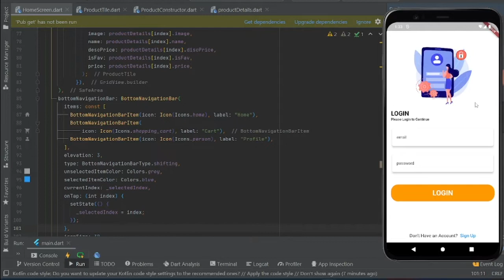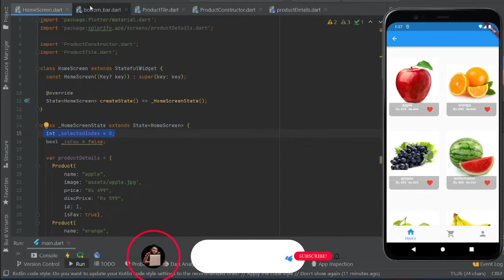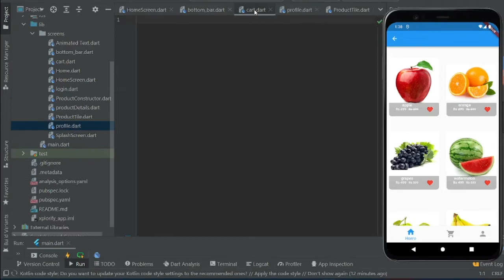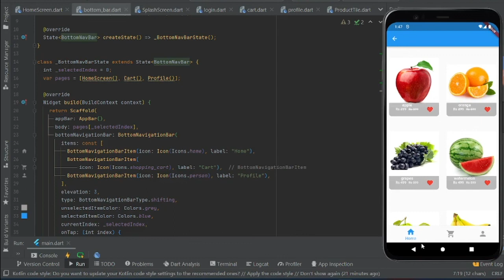EPISODE 43| BOTTOM NAVIGATION BAR| XPLOR MALAYALAM FLUTTER TUTORIALS